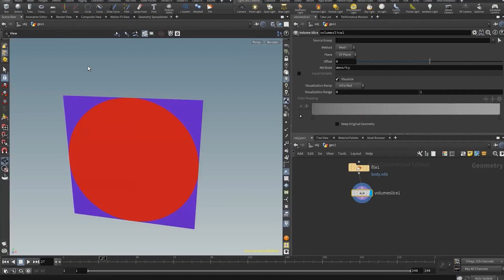Working with Scientific Datasets in Houdini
Class Description:

This recorded class is a technical session on working with various different scientific data types in Houdini. Topics covered include data wrangling, Houdini-friendly formats like Geo/Bgeo and OpenVDB, Houdini-unfriendly but common scientific data representations like Adaptive Mesh Refinement, and spatial and temporal data interpolation. This will be an introduction to the data and programming side of Houdini, with less focus on design or rendering.

Instructor: Kalina Borkiewicz

Kalina leads the Advanced Visualization Lab (AVL) at the National Center for Supercomputing Applications (NCSA) at the University of Illinois at Urbana-Champaign. Kalina’s background is in computer science, and she works in a “Renaissance Team” that consists of artists, scientists, and programmers. Since 2014, Kalina and the AVL have been using Houdini to create cinematic scientific visualizations of real data, captured by scientific instruments like satellites or simulated on massive supercomputers like Blue Waters. These visualizations are seen around the world in the form of planetarium fulldome shows, IMAX films, and streaming documentaries.